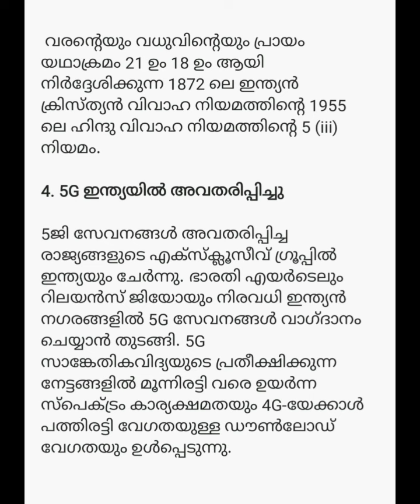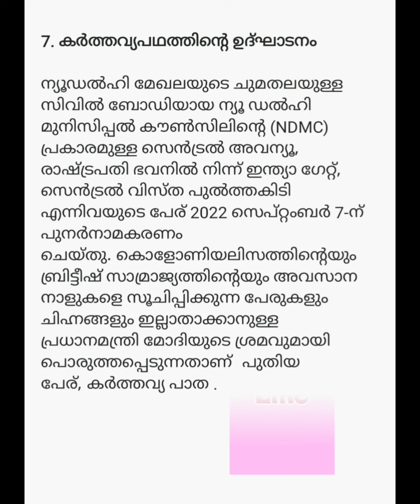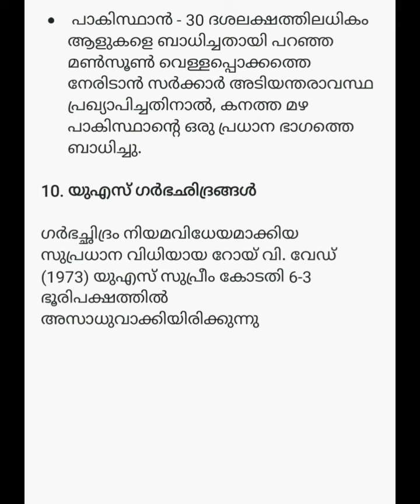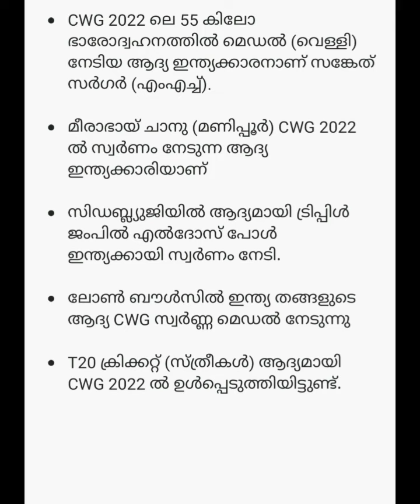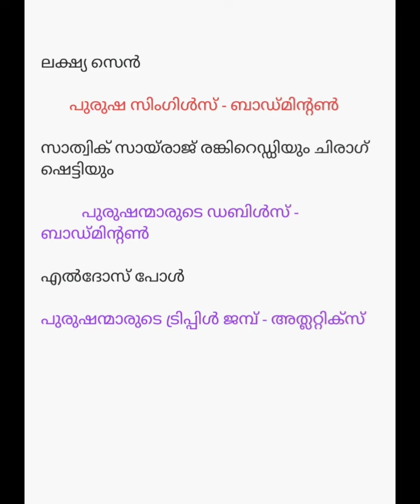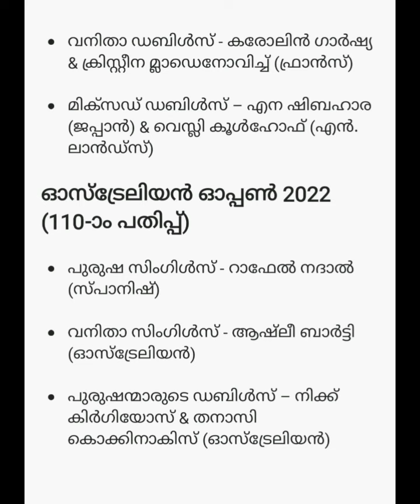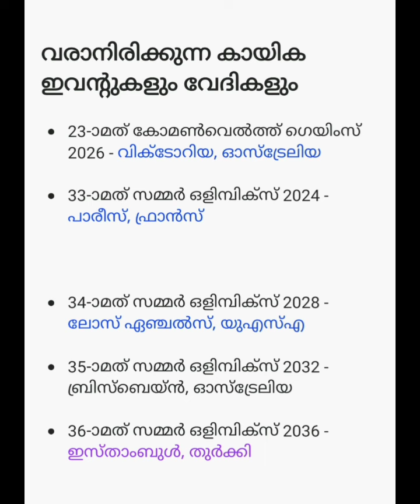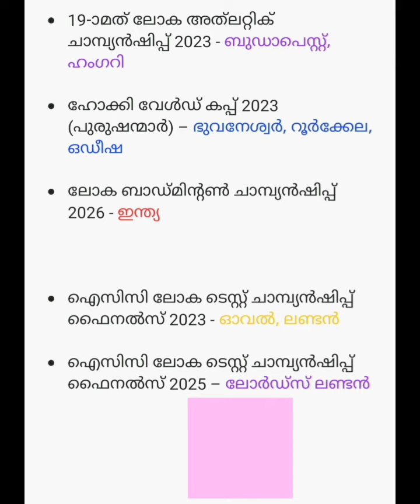current affairs 2022 important for all psc exams@sulus coaching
university assistant
lgs
cpo
wcpp
degree main
ldc
all psc exams@sulus coaching